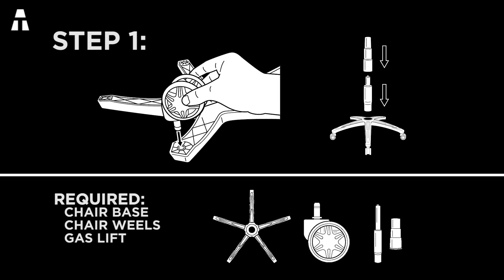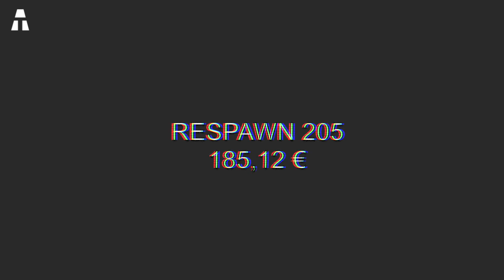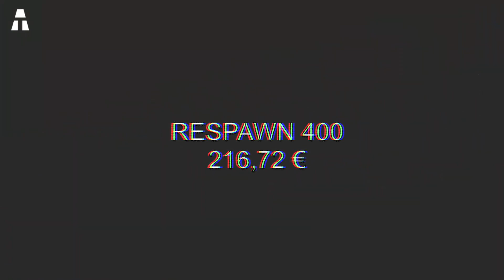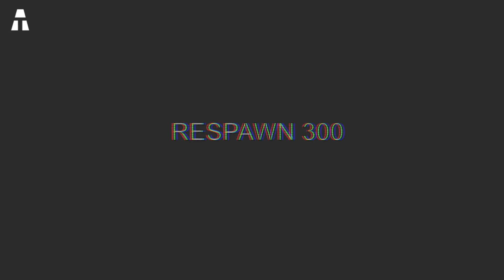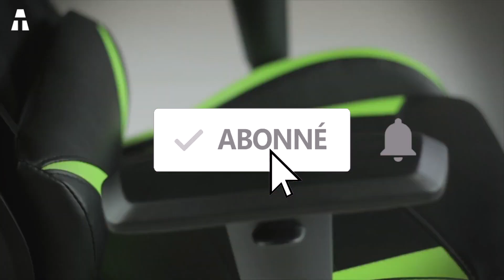5 CHAISES DE GAMING PAS CHÈRES ET COOL SUR AMAZON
Que cela soit pour les gamers ou ceux qui passent leur journée à travailler devant un ordinateur ; je pense que ce top sera utile pour beaucoup d’entre vous. Mise à part le premier produit, je me suis axé sur une marque en particulier qui à mon sens propose d’excellentes chaises de jeu, avec un super rapport qualité/prix !

► CORSAIR T1
► RESPAWN RSP 110
► RESPAWN 205
► RESPAWN 400
► RESPAWN 300

🤩😬 ⎮ Toi aussi veux créer des vidéos ? Voici mon matériel :)

⚫️ 🔘 LA CHAÎNE ATECH TE PLAIT ? 🔘 ⚫️

N’oublie pas d’activer les notifications en cliquant sur la 🔔 pour suivre toutes mes nouvelles vidéos ainsi que toute l’actualité aTech !